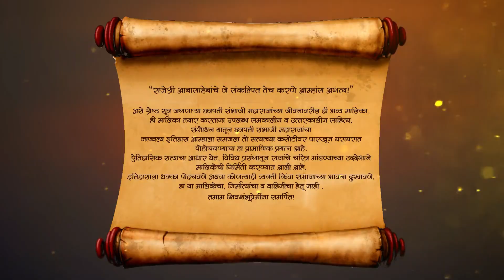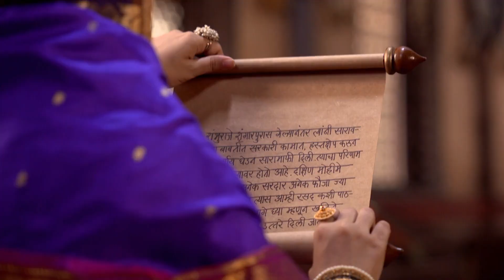Swarajyarakshak Sambhaji - Full Ep - 31-May-18 - Shivaji Maharaj, Sambhaji, Jijau - Zee Marathi